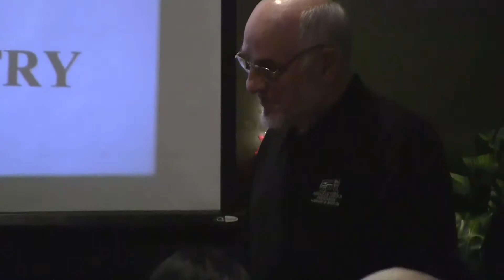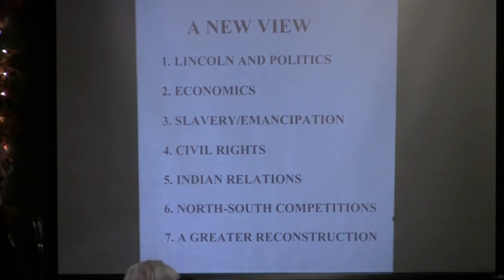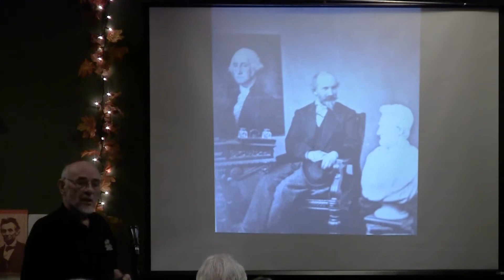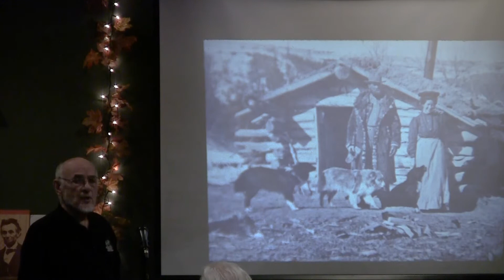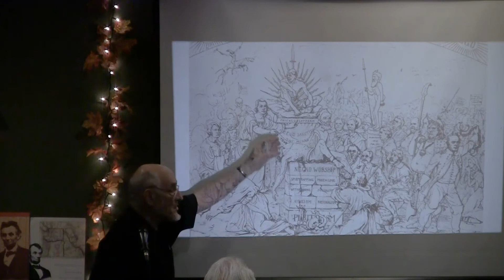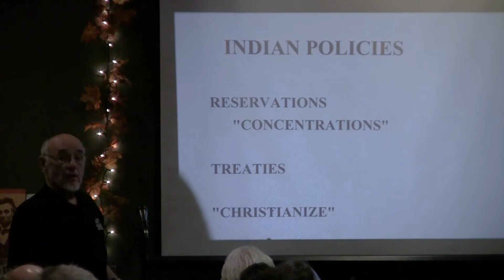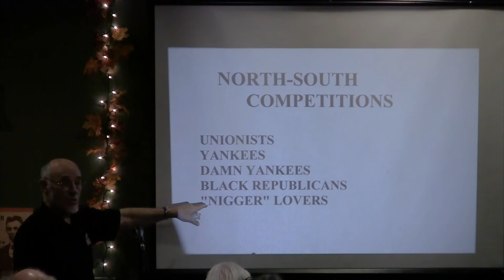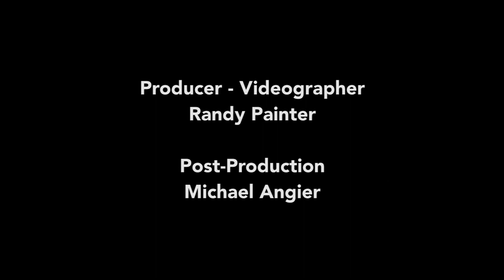"Lincoln and Oregon" - Richard Etulain